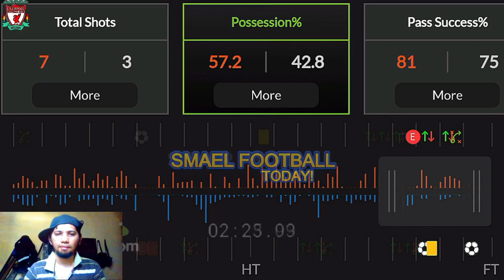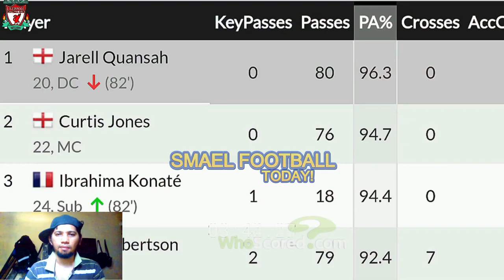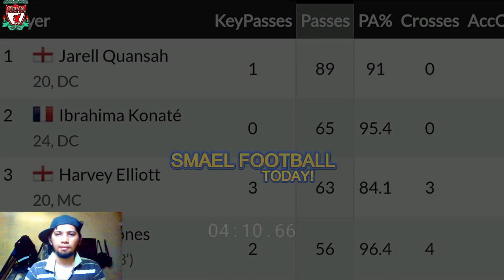Van Dijk's Successor! Klopp's Academy Gem Emerges As A Super Talented Player In The Making!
Liverpool fans have every reason to exult in their team's attacking prowess, boasting one of the Premier League's most formidable forward lines. The likes of Darwin Nunez, Mohamed Salah, Cody Gakpo, Diogo Jota, and Luis Diaz consistently feature on the scoresheet, contributing goals game after game. However, a recurring concern persists at the back for Jurgen Klopp's men. Despite their offensive prowess, the team has managed just two clean sheets in 10 games across all competitions, underscoring evident defensive frailties. Klopp is acutely aware of this issue, one that plagued his team throughout the previous season, leading to their uncharacteristic exclusion from the Champions League after a consistent six-year presence.

The defensive conundrum is compounded by recurrent injuries among his players, compelling the management to commit resources towards rectifying this situation. Numerous potential defenders were linked with Liverpool during the summer transfer window, yet not a single new addition materialized at Anfield. Klopp, however, now pins his hopes on the Academy pathway to address this issue, assuring Liverpool fans of a solution to their backline concerns.

Jarel Quansah emerges as a beacon of hope, potentially influencing Klopp's decision against splurging on defensive depth. His burgeoning potential seems to have restrained Klopp's urge for excessive spending. Following commendable performances in Premier League 2 and a loan spell at Bristol Rovers, featuring 16 times in League One, Quansah's name has gained trust for increased involvement with the first-team squad. His unexpected debut in a challenging fixture against Newcastle, where Liverpool played with ten men and trailed, saw Klopp entrust Quansah to replace Joel Matip. While some fans might view this decision as audacious, Klopp's confidence in debuting Quansah speaks volumes about the youngster's readiness and the manager's belief in his abilities...